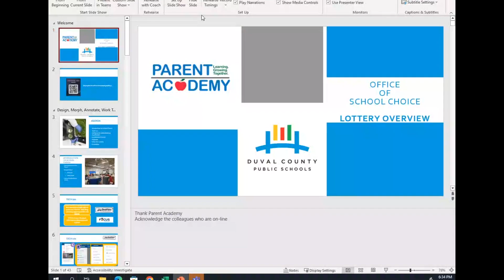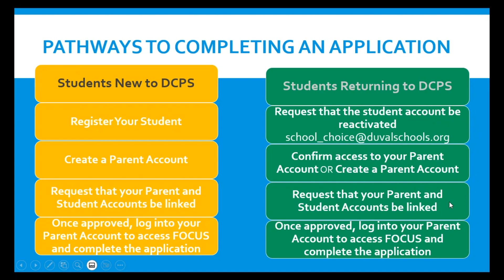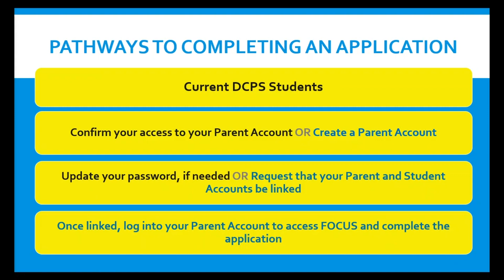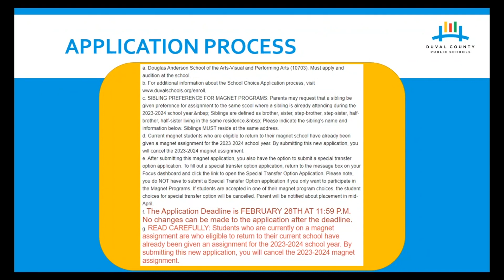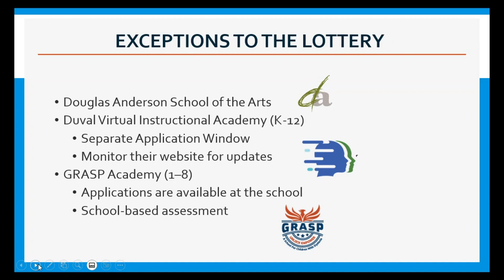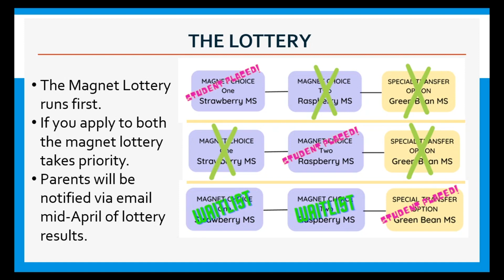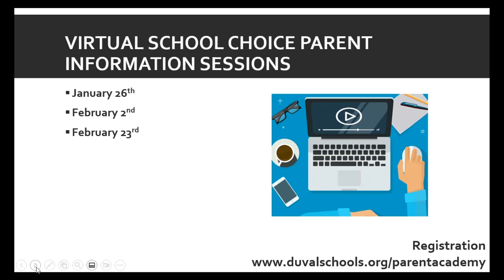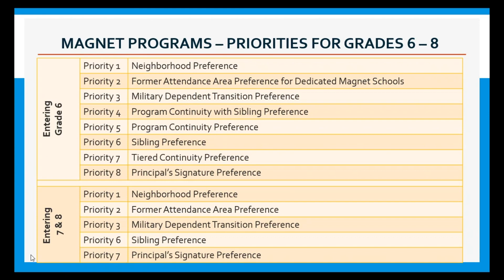School Choice: Lottery Process Overview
School Choice staff will discuss the lottery process, how to complete the application, and the importance of the application window.